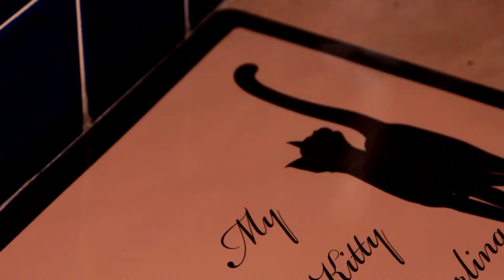Кошка В Доме. Все О Домашних Животных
Как изменится ваше жизнь, если в доме появится кошка? Готовы ли вы уступить усатому-полосатому любимый диван и наполнять миски пз первому мяуканию? Выбор за вами. Мы свой уже сделали и он однозначен.